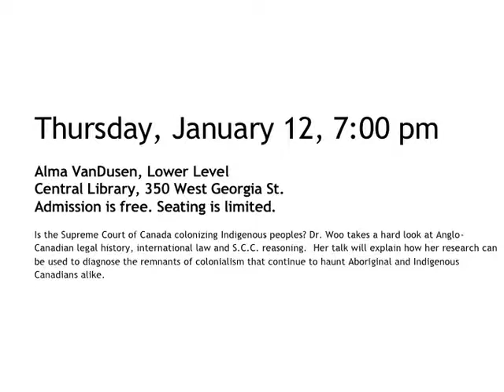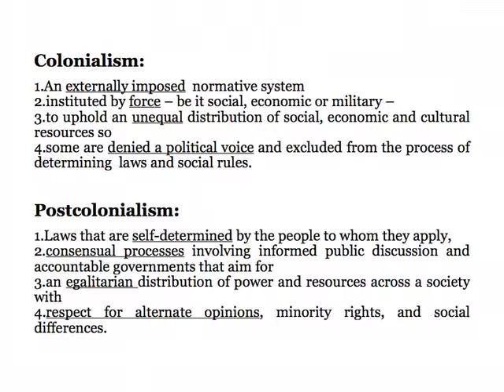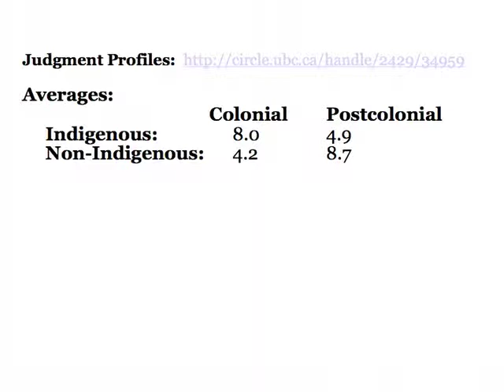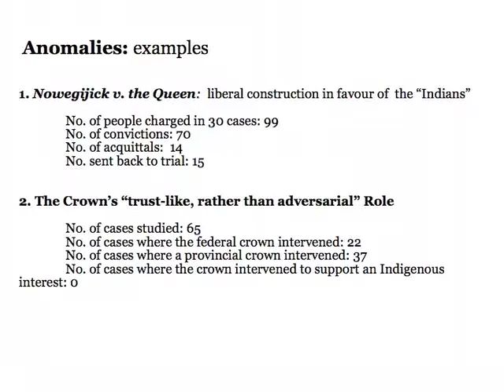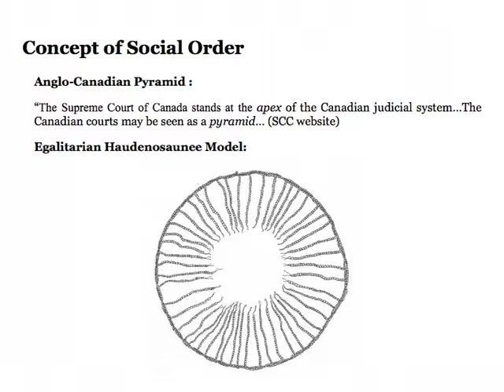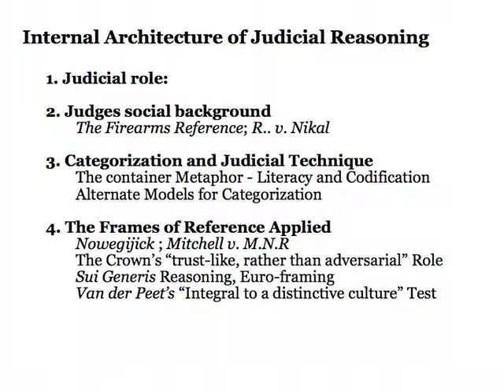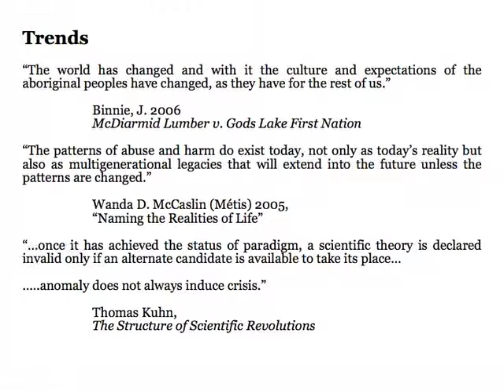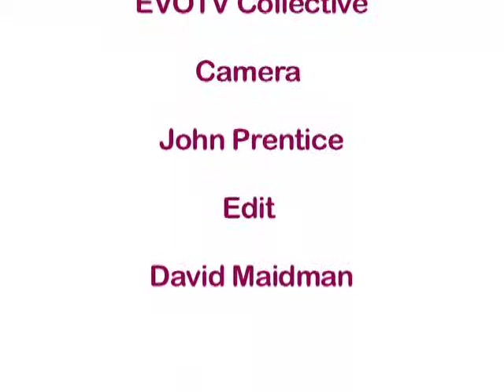Ghost Dancing With Colonialism Part 2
Part 2 of Grace Li Xiu Woo, author of Ghost Dancing With Colonialism, lecture at the Vancouver Public Library, January 12, 2012.